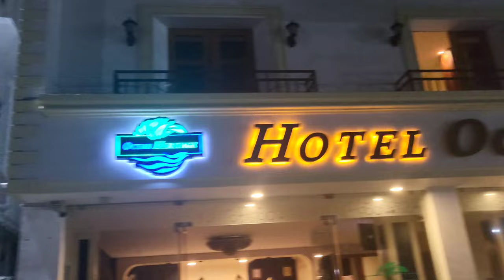మధుర మీనాక్షి తెలియని రహస్యాలు/Madhura Meenakshi temple history and tourism place vlog